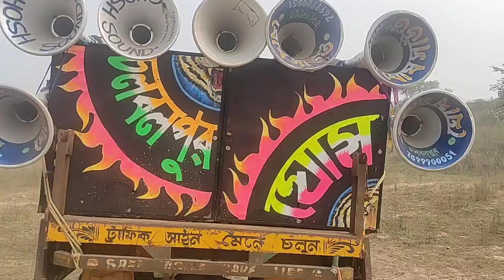আজ 7 জানুয়ারি পিকনিক বাঁধগাছা অল সেট 💥বাপি🔥ক্ষেপিমা😎 সাউন্ড কিং😎বনামা😎রকস্টার😎মা ছেলেকালী😎সুরবানী